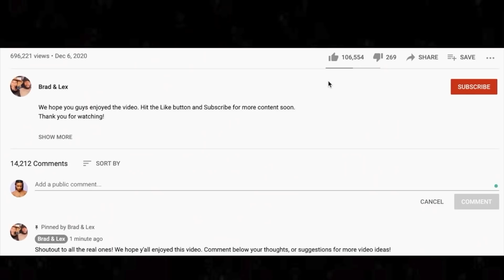🎵 ​Steely Dan - DO IT AGAIN - Reaction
This is our first time listening to Steely Dan. Do It Again is one of the songs we listened to on our 70s live stream!

🍼 OUR BABY REGISTRY ⬇